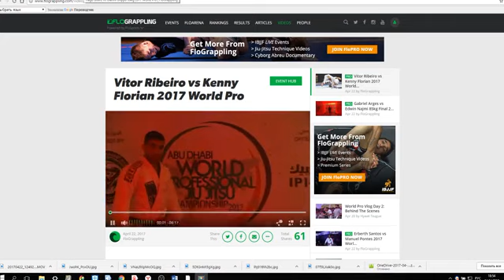Чемпионат мира по БЖЖ. Абу-Даби 2017. Jimmy Razmadze vs Daeyeon Cho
Схватка Джимми Размадзе и корейского спортсмена. Бразильское джиу-джитсу. Чемпионат Мира в Абу-Даби 2017. Abu Dhabi World Professional Jiu-Jitsu Championship 2017.
Джимми Размадзе - тренер MAD MAX DOJO по БЖЖ!